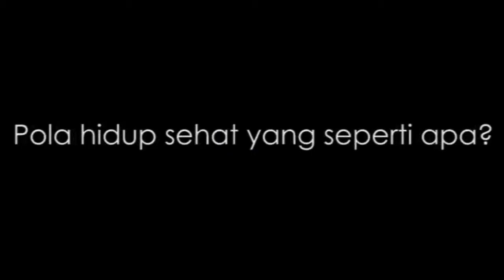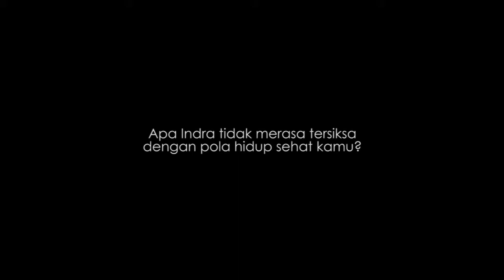Indra Herlambang Terapkan Hidup Sehat